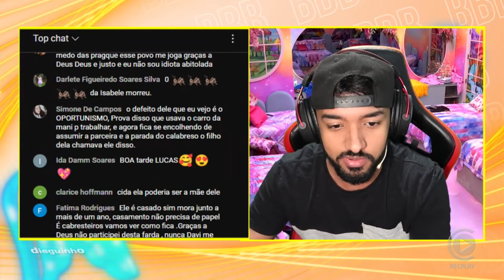🚨 Léo Dias revoltado e Ana Maria constrange Isabelle ✂️Dieguinho